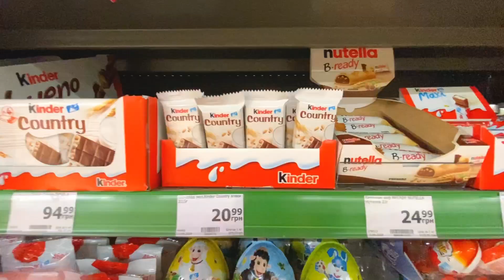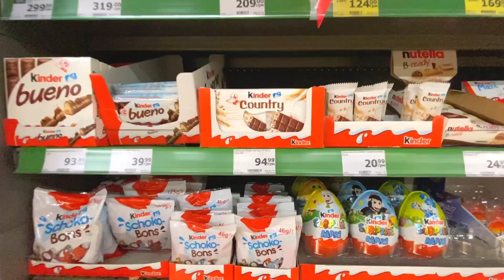Lot of Candy Chips 2024 Pringles Lay's m&ms Snickers Mars Twix Bounty Fanta Chupa Chups Lollipops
A Lot Of Candy 2024 Skittles Kinder Surprise Pepsi Snickers Twix Bounty Chupa Chups Lollipops
Bathe a baby doll Kinder surprise Satisfying Asmr Lollipops candy and chocolate
Opening video Yummy candy Unboxing
Learn Colors with Lollipops and Sweets. Yummy Watermelon Rainbow Lollipops ASMR

Candy Unboxing
Lollipop Asmr Unboxing
Asmr Video
Asmr Eating
Asmr Unboxing
Lollipop Candy
Lollipop Candy ASMR

Unpacking Lollipops!
Chupa Chups and
Snickers | ASMR | How To Cutting Rainbow
Lollipop Candy | Lollipops
Unpacking | Satisfying ASMR | Colorful
Skittles Candy Mixing &
Rainbow Kinetic Sand | Satisfying Asmr I Colors
Mixing Candy with
Rainbow Bathtub | Satisfying Video Rainbow:
Lollipops | Galaxy Vs
Chupachups Vs Kitkat | Unboxing Challenge of Cadbury 5Star vs Nestle
Kitkat vs Duo vs Snickers

A Lot Of Candy 2024 Haribo Skittles Kinder Surprise Pepsi McDonald's m&ms Snickers Mars Twix Bounty Fanta Chupa Chups Lollipops Rainbow nutella oreo

Muitos doces 2024 Haribo Skittles Kinder Surprise Pepsi McDonald's m&ms Snickers Mars Twix Bounty Fanta Chupa Chups Pirulitos Rainbow nutella oreo

Kinder surprise Satisfying Asmr Lollipops candy and chocolate Pambungad na video Yummy candy Unboxing Matuto ng Mga Kulay gamit ang Lollipops at Sweets. Masarap Pakwan Rainbow Lollipops ASMR Hi, mahilig talaga ako sa lollipop at chocolate egg. Nag-unpack ako ng mga sorpresa ng Kinder at mga kendi ng ASMR araw-araw. Kung nagustuhan mo ang aking mga video, pagkatapos ay mag-subscribe sa aking channel sa YouTube lollipopunpacking lollipopcandy lollipopforkids Candy Unboxing Lollipop Asmr Unboxing Asmr Video Asmr Kumakain Asmr Unboxing Lollipop Candy Lollipop Candy ASMR Nag-unpack ng Lollipops! Chupa Chups at Mga Snickers | ASMR | Paano Maggupit ng Rainbow Lollipop Candy | Lollipops Pag-unpack | Kasiya-siyang ASMR | makulay Skittles Candy Mixing & Rainbow Kinetic Sand | Satisfying Asmr I Colors Paghahalo ng Candy sa Rainbow Bathtub | Kasiya-siyang Video Rainbow: Mga Lollipop | Galaxy vs Chupachups Vs Kitkat | Unboxing Challenge ng Cadbury 5Star vs Nestle Kitkat vs Duo vs Snickers A Lot Of Candy 2024 Haribo Skittles Kinder Surprise Pepsi McDonald's m&ms Snickers Mars Twix Bounty Fanta Chupa Chups Lollipops Rainbow nutella oreo Muitos doces 2024 Haribo Skittles Kinder Surprise Pepsi McDonald's m&ms Snickers Mars Twix Bounty Fanta Chupa Chups Pirulitos Rainbow nutella oreo